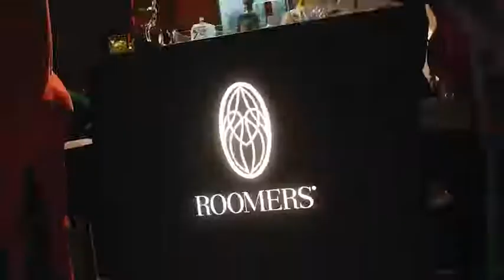Oberpollinger Grand Opening 11. Mai 2022 München | LOVEMARK Public Relations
Seit vielen Jahren steht Oberpollinger für exklusive Mode und tolle Brands im Herzen von München.
Beim Grand Opening der neu designten Fashion Floors wurde mit Livemusik vo Ätna und dem DJane-Duo Alyssa & Gia, Open Bars sowie kulinarischen Highlights von Star Köchin Dalad Kambhu gefeiert - und viele Prominente und Persönlichkeiten des öffentlichen Lebens folgten der Einladung von André Maeder und Alexander Repp.
Im modischen Ambiente fanden sich auch VIPs wie Schauspieler August Wittgenstein, Topmodel Franziska Knuppe, die Präsidentin des Bayerischen Landtags Ilse Aigner, Kabarettistin Monika Gruber, der bayerische Innenminister Joachim Herrmann, Model-Agent Peyman Armin, Investor René Benko, Schmuckdesignerin Saskia Diez, Unternehmerin Simone Mecky-Ballack und US-Generalkonsul Timothy E. Listen sowie ca. 2000 geladene Gäste wieder.
LOVEMARK unterstützte die KaDeWe Group auch in diesem Jahr wieder gerne bei der Erstellung der Gäste- und VIP-Liste, dem Gästemanagement und den VIP-Buchungen sowie im Bereich der PR.